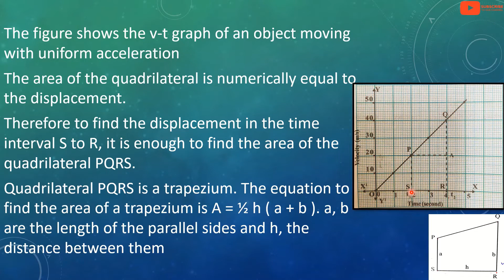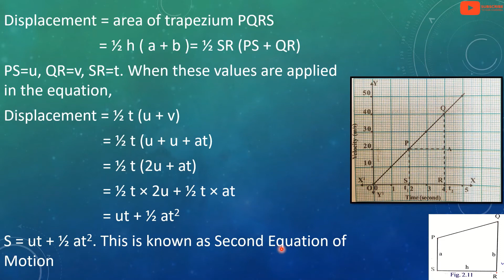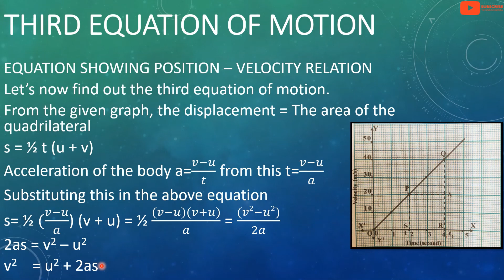CLASS 9 EQUATIONS OF MOTION |PART 4 EQUATION SHOWING POSITION - TIME RELATION|MALAYALAM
CLASS 9 EQUATIONS OF MOTION | PART 4  POSITION - TIME RELATION & POSITION VELOCITY RELATION | MALAYALAM

In this video i am telling about, POSITION - TIME RELATION AND POSITION VELOCITY RELATION in Malayalam

VELOCITY TIME GRAPH IN MALAYALAM, SECOND EQUATION OF MOTION IN MALAYALAM, POSITION TIME RELATION, THIRD EQUATION OF MOTION IN MALAYALAM, POSITION VELOCITY RELATION IN MALAYALAM, EQUATIONS OF MOTION IN MALAYALAM